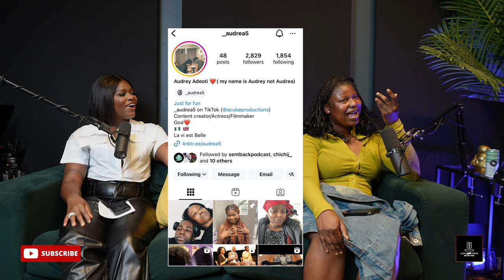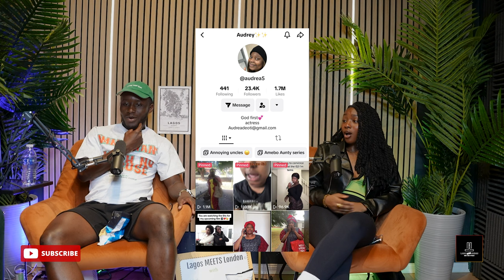GEN Z vs Millennials: Nostalgic Nigerian Memories & 1st Generation Immigrant Stories | LML EP 31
✨Welcome back to Lagos Meets London! 🎙️

🙌In Episode 31, we have the talented content creators and filmmakers, Audrey & Oreoluwa, joining us. Together, we dive into the experiences of being first-generation immigrants in the UK, growing up in Nigerian households across two generations (Millennials vs. Gen Z), and their current journey as filmmakers, content creators, and Audrey's experience as an actress. 🎬🌍

From navigating cultural identities to building opportunities with their own production companies, their stories are powerful and inspiring. We hope their experiences resonate and inspire you too. 🙌✨

📺 Watch "You're a F.O.B" – an incredible documentary highlighting five Nigerian creatives transitioning to life in the UK while staying true to their roots and excelling in their crafts: You're a FOB (2024) | 4K Documentary Short

We appreciate your support! Your engagement means a lot! 🙏❤️

🍽️ Looking for authentic Nigerian cuisine in London? Sherry's Puff offers the best Nigerian dishes.

Enjoy and let’s celebrate our culture together! 🇳🇬✨

Optimized Timestamps:
0:00 -  Intro
12:05 -  Nigerian Music Growing Up
20:50 -  School Encounters in the UK
26:00 -  Making of "You're a F.O.B" Documentary
30:25 -  Preserving Yoruba Language
33:12 -  Ore & Audrey’s Filmmaking Journey
40:05 -  Ore Navigating University Life
45:20 -  Behind the Scenes: "You're a F.O.B"
48:42 -  Audrey Creating Opportunities
1:04:47 -  Generational Conversation: GEN X vs. Millennials vs. GEN Z